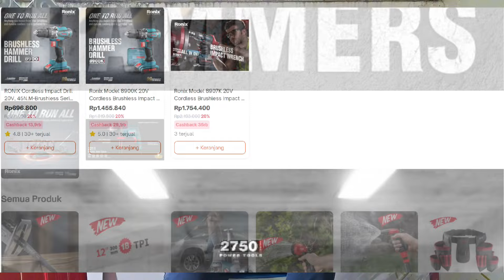Nyobain Tangga RONIX Ternyata JOSS Juga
LINK PEMBELIAN
RONIX Tools Official :

Endorsment :
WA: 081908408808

Peralatan Video Yang Di Gunakan :
1.Camera FX 30 :